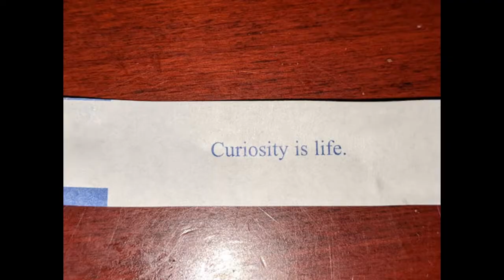Snacks Around the World - Poland and Mexico - Crochet, Life & Stuff with Debra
I pay for a subscription to Munch Addicts.

So, are today's snacks Fat Chick Approved?